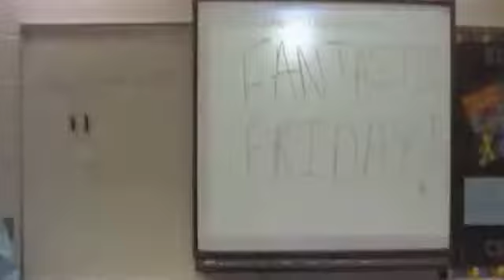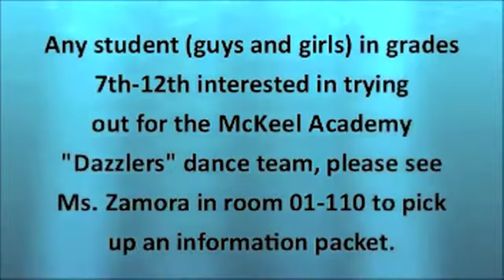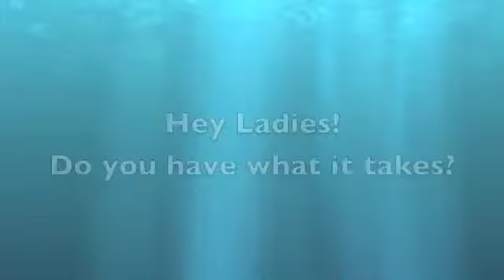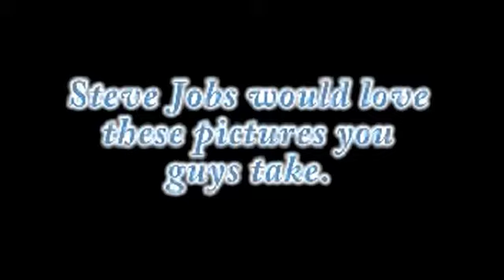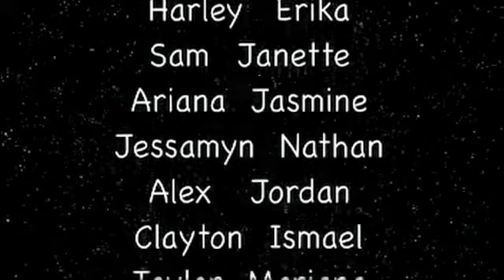McKeel.O - September 28, 2012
It is a Fantastic Friday at McKeel Academy!